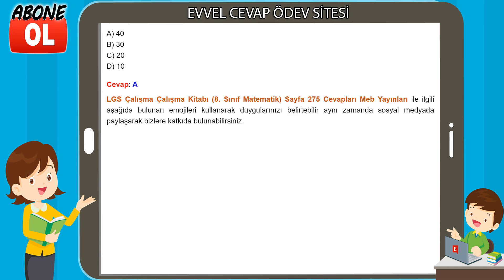8. Sınıf LGS Çalışma Kitabı Matematik Cevapları Sayfa 275